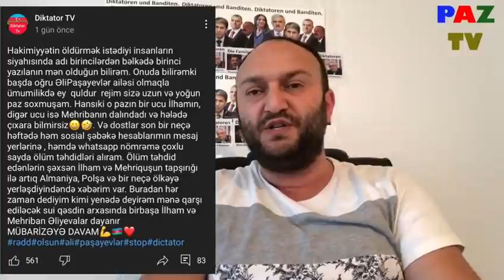Hakimiyyətin blogger Manaf Cəlilzadəyə sui-qəsd planı-DETALLAR.